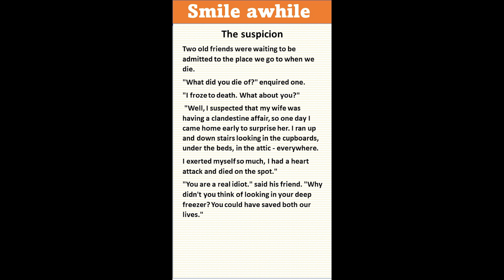Learn English with jokes 4 smile speakingenglish මදකට සිනාසෙමු Thesuspicion #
Dear friends, Learning English with Jokes is an interesting way of learning this universal language. "Laugh and grow fat" (සිනාසී තරවෙන්න) So goes a popular saying in English. So, why don't you try to improve your language skills while reading and listening to simple jokes like these?
In this series of lessons, I am going to teach you different aspects of the English language.
Finally, I hope that learning English through jokes will help you a lot to brush up on your English. Good luck and Happy learning.
Jayatissa Athaudahetti.